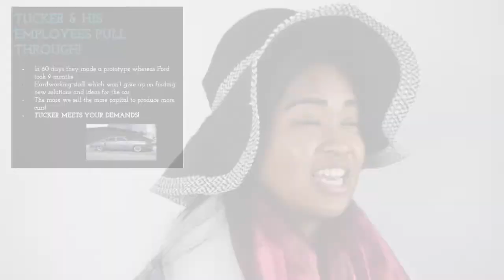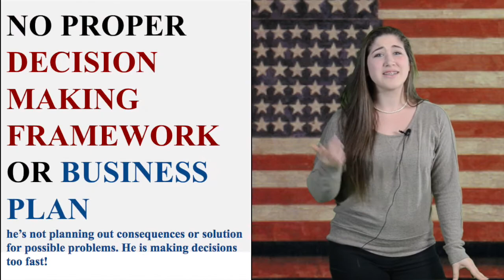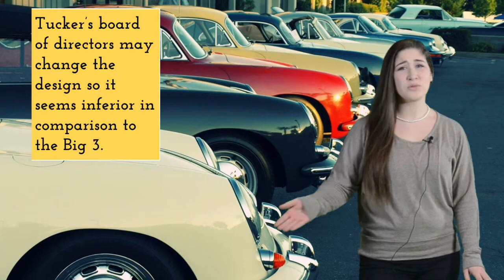Tucker Business Project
IB business presentation